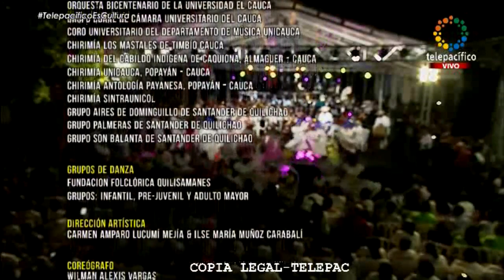Concierto Chirimías y Jugas Sinfónicas del Festival Internacional de Música Clásica en Quilichao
Concierto Chirimías y Jugas Sinfónicas del Festival Internacional de Música Clásica en Santander de Quilichao